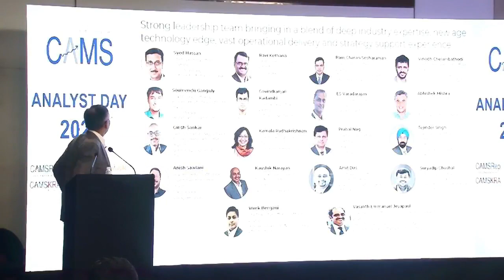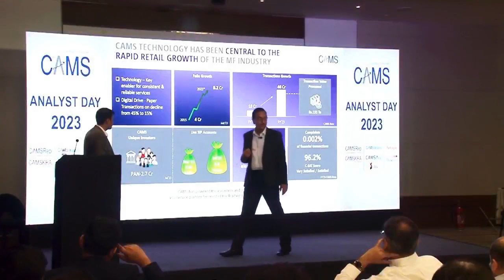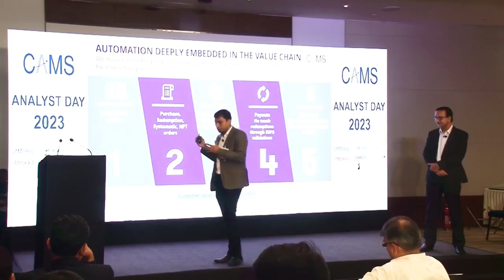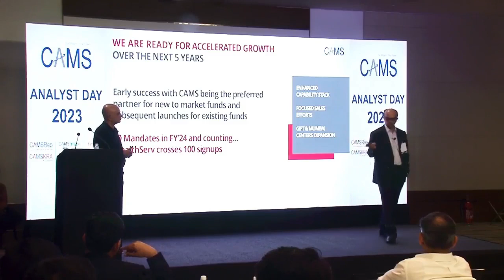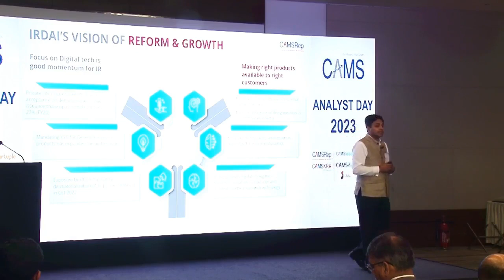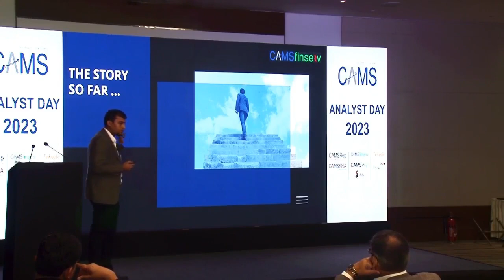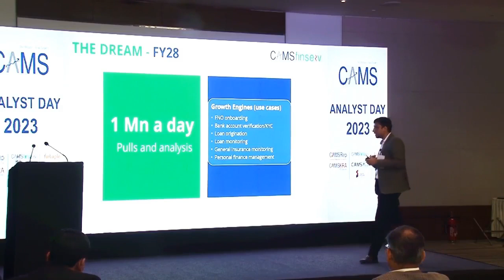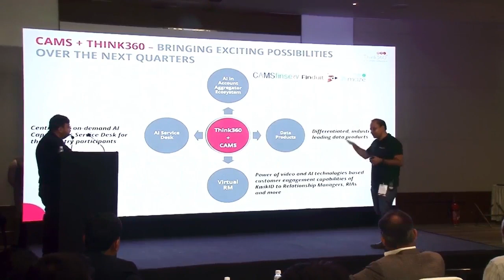CAMS Analyst Day